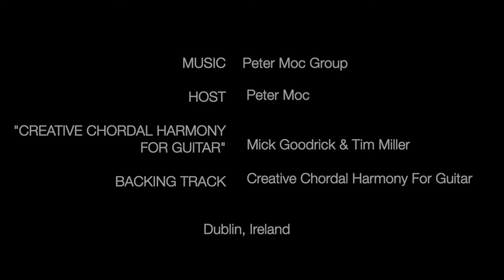JSC Book Demo - MICK GOODRICK & TIM MILLER "Creative Chordal Harmony For Guitar Using GMC"